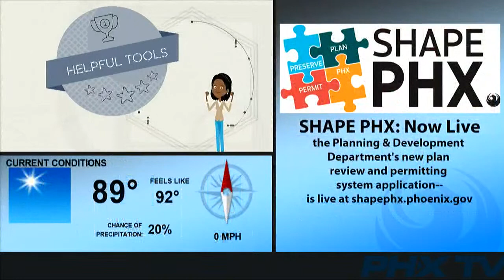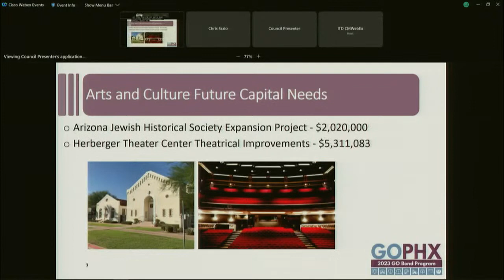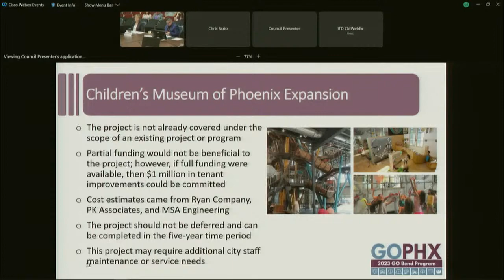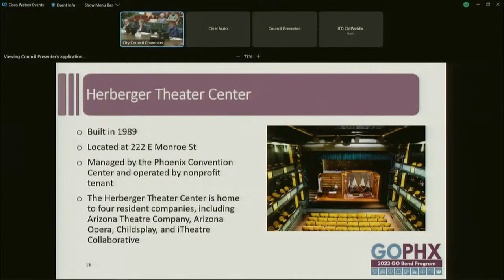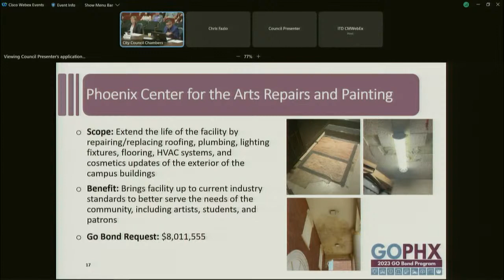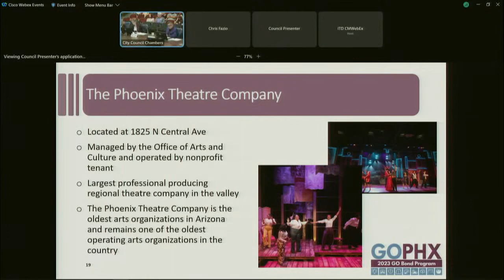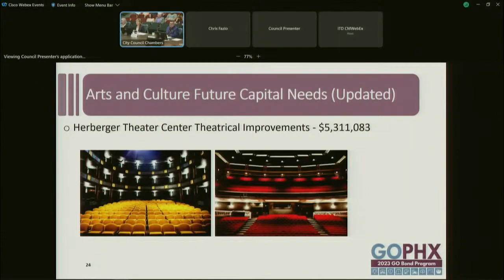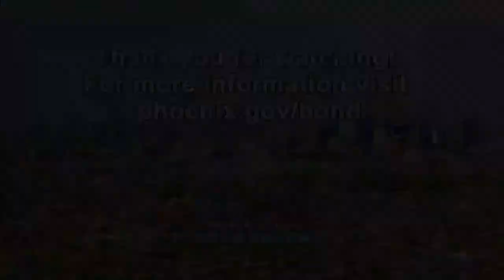ARTS & CULTURE 2023 GO BOND COMMITTEE MEETING - AUGUST 26, 2022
*This meeting will start at 9 a.m.

Web: https:/Phoenix.gov
Social: @CityofPhoenixAZ on Facebook, Twitter and Instagram